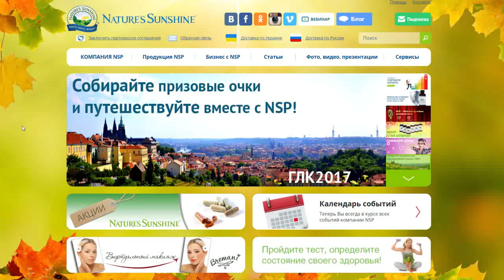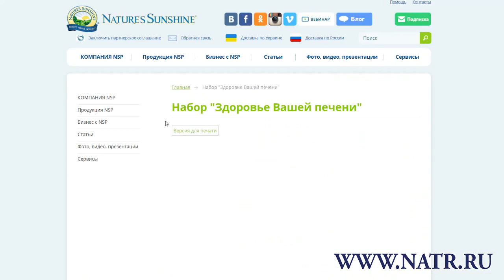Набор от NSP "Здоровье Вашей Печени"